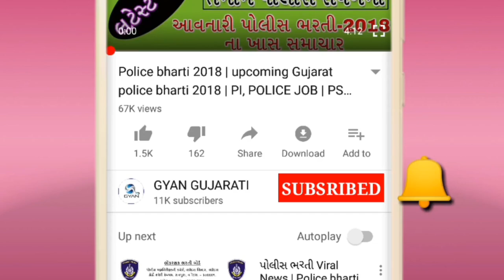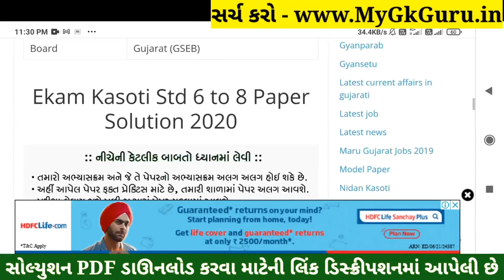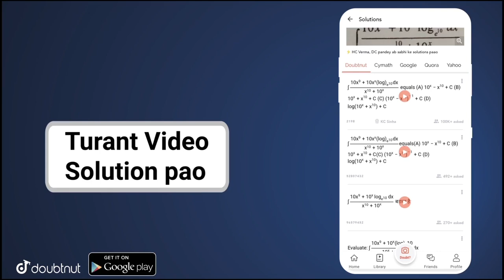Dhoran 8 Ekam Kasoti Vigyan Solution, STD 8 Science Paper Solution 2021, Ekam Kasoti Dhoran 8 Vigyan